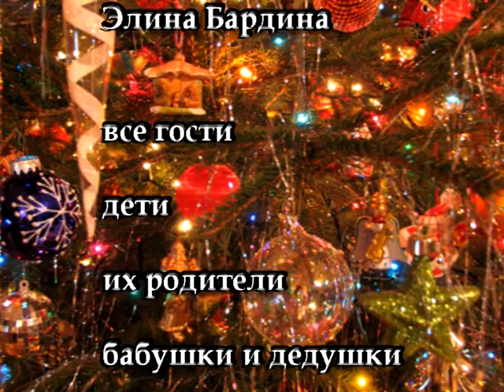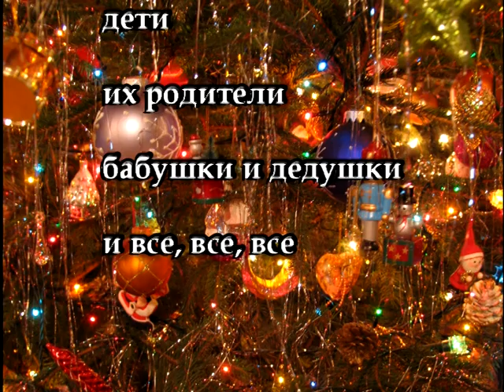2006_New Year 2006 part 6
Как мы встречали Новый Год 2006 у меня дома в Милане.